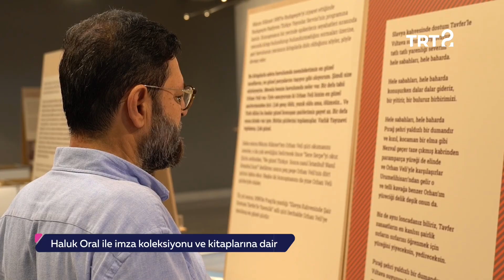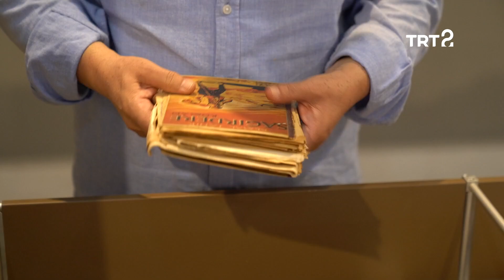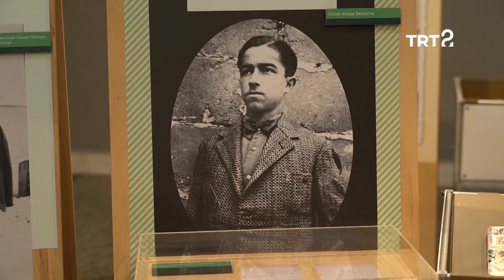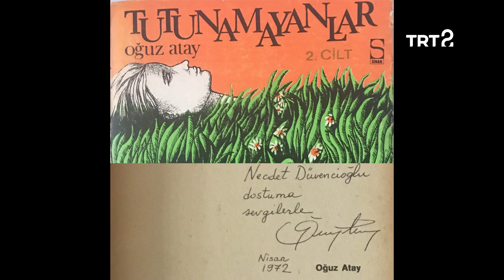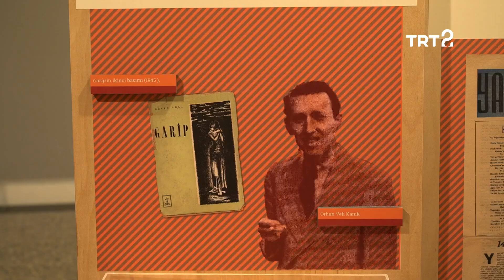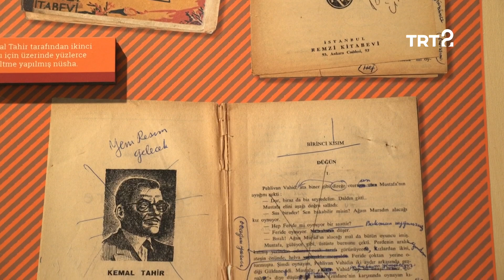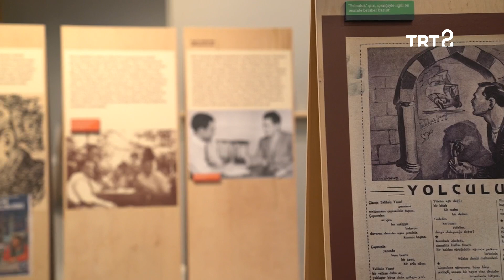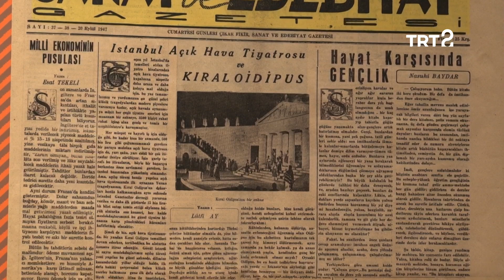Haluk Oral ile Hayat Sanat | 1 Ağustos 2019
Hayat Sanat'ın bu bölümünde SALT'ta Elektro Çarşamba etkinliğine katılıyor, "Kırmızı Yaz" adlı sergiyi ziyaret ediyoruz. Hat ve tezhip sanatçısı Mustafa Çelebi ile kısa bir röportaj ve yazar Haluk Oral ile koleksiyonerliği üzerine keyifli bir sohbet, kültür sanat gündemini hayatınıza taşıyan Hayat Sanat'ta sizlerle!